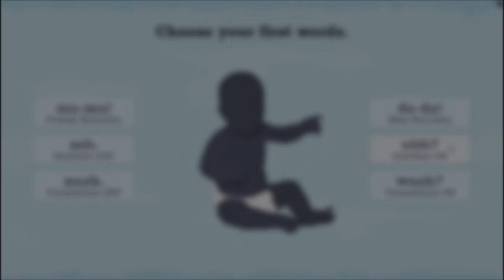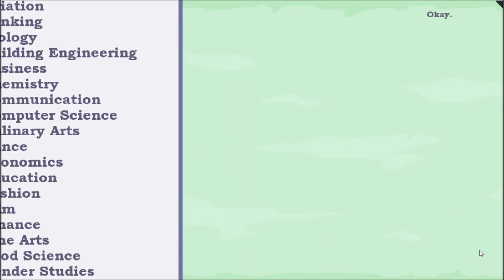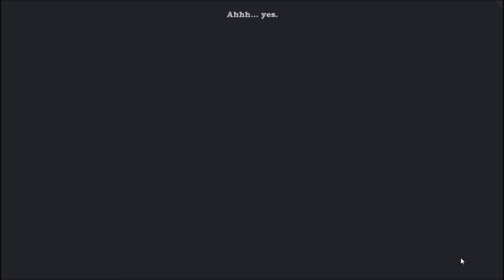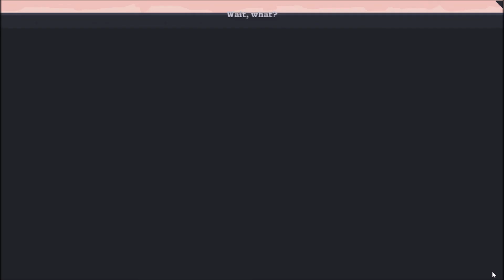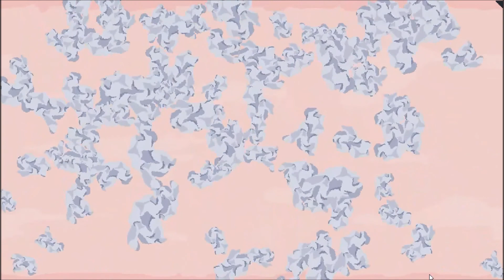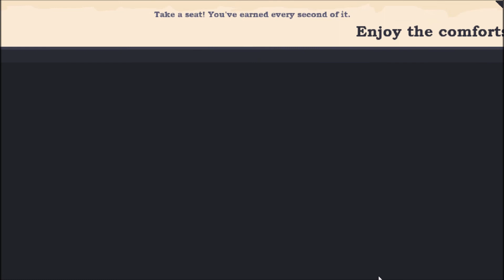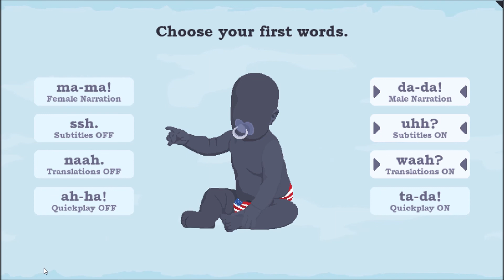I Lived a Good Life | Imagine Lifetimes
I played "Life" and this happened